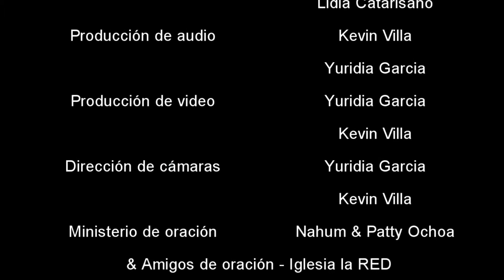Viva Mejor "Desórdenes mentales en la familia" 081121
Cada miércoles, el Consejero Clínico Dr. Daniel Catarisano, dedica el día a los matrimonios y la familia, haciendo énfasis a diferentes temas, el de hoy es “Desórdenes mentales en la familia”.